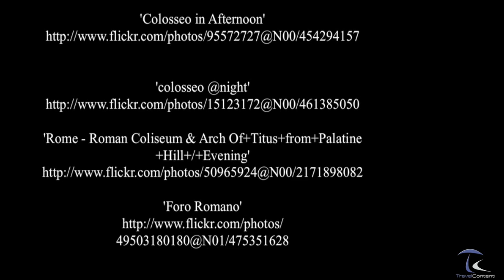Kolosseum - Rom - Italien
s Kolosseum (antiker Name: Amphitheatrum Novum oder Amphitheatrum Flavium) ist das größte der im antiken Rom erbauten Amphitheater  und der größte geschlossene Bau der römischen Antike überhaupt. Zwischen 72 und 80 n. Chr. erbaut, ist es heute eines der Wahrzeichen  der Stadt und zugleich ein Zeugnis für die hochstehende Baukunst der alten Römer.Das erste steinerne Amphitheater  Roms war das 29 v. Chr. unter Augustus  eingeweihte Amphitheater des Statilius Taurus. Bis zu seiner Vernichtung durch den Großen Brand von Rom im Jahre 64 n. Chr. stand es auf dem Marsfeld und dürfte sich nicht wesentlich von den Amphitheatern außerhalb Roms unterschieden haben. Nach dem Brand errichtete Kaiser Nero am selben Standort nicht nur einen hölzernen Ersatz, sondern begann auch am Südhang des Hügels Esquilin  eine neue Palastanlage, die Domus Aurea. Die Gärten der Domus Aurea umfassten auch den späteren Standort des Kolosseums in der Talsenke zwischen den Hügeln Oppius (Teil des Esquilin) und Palatin.

Um 72, wenige Jahre nach Neros Sturz, gab sein Nachfolger Vespasian das Gebiet der Öffentlichkeit zurück. Dort ließ er binnen weniger Jahre ein neues steinernes Amphitheater errichten, das nicht nur Neros Vorgängerbau auf dem Marsfeld, sondern alle bisherigen Arenen übertreffen sollte. Nach einer neueren Rekonstruktion der Bauinschrift des Kolosseums wurde seine Errichtung aus der Beute des jüdischen Krieges finanziert, unter anderem mit dem im Jahr 70 geplünderten Goldschatz des Tempels von Jerusalem.

Das Gebäude, das ursprünglich dreigeschossig sein sollte, war beim Tod Vespasians 79 fast vollendet. Es bestand aus drei übereinander angeordneten Arkadenreihen zu je 80 Bögen. Die Arkaden wurden durch Halbsäulen gegliedert: die zu ebener Erde im dorischen, die des zweiten Geschosses im ionischen und die des dritten Geschosses im korinthischen Stil. Auf Wunsch von Vespasians Sohn Titus wurde den drei Rundbogengeschossen noch ein viertes Geschoss hinzugefügt, das nicht von Arkaden durchbrochen, sondern massiv gestaltet und nur von rechteckigen Fensternischen durchbrochen wurde. Die Außenmauern des Kolosseums wurden in Römischem Travertin ausgeführt, im Inneren wurden jedoch die billigeren Ziegel und Tuff verwendet.

Nach seiner Fertigstellung im Jahr 80 wurde das Kolosseum dem Geschichtsschreiber Cassius Dio zufolge mit hunderttägigen Spielen eröffnet, unter anderem mit Gladiatorenkämpfen, nachgestellten Seeschlachten und Tierhetzen, bei denen 5000 Tiere in der Arena getötet wurden. ( source Wikipedia )